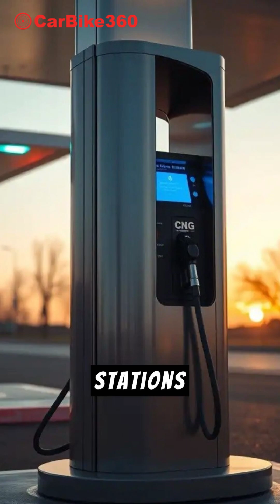Which is Better in India? Petrol vs CNG vs EV Explained!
Petrol, CNG, or EV – confused about which is smarter for India? Let’s break it down in 60 seconds!

1) Petrol Cars – Best for performance and long drives. You’ll find fuel stations everywhere, but rising petrol prices make it heavy on the pocket.

2) CNG Cars – Budget-friendly! Running costs are almost half compared to petrol. But CNG stations are still limited in many cities, and boot space gets compromised due to the cylinder.

3) EVs – Zero fuel, zero emissions! The charging cost per km is the lowest. Perfect for city rides, but charging time and fewer charging stations can be a challenge for long trips.

So, what’s smarter?

If you want performance & convenience → go for Petrol.
If you want budget-friendly daily use → CNG wins.
If you want future-ready, eco-friendly driving → EV is the smartest choice.

👉 In the end, it depends on your lifestyle – city rides, long trips, or daily office commutes. Choose smart, save money, and drive happy!